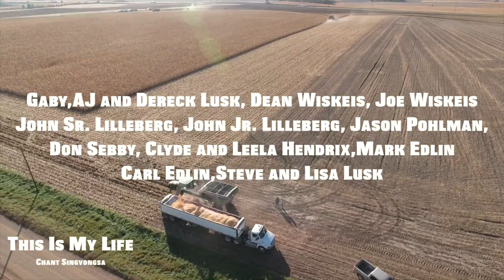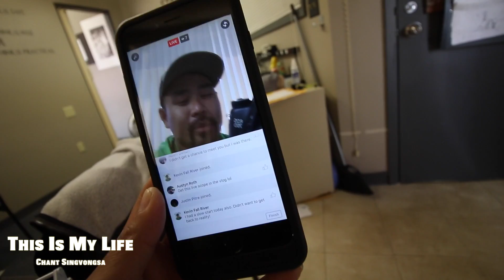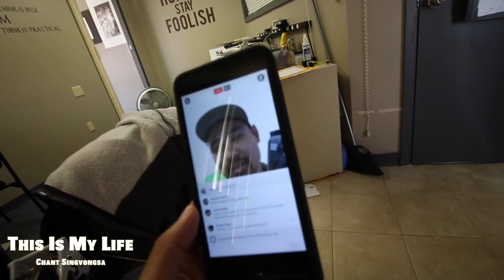Jackson MN farm community coming together , Back to Lawn care Landscaping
Follow Chant Singvongsa on his daily grind as a young entrepreneur. Trying to make it in the business world.

34 Years old Serial Entrepreneur. He came over from Laos when he was 5 years old. Grew up poor and broke. Living in state housing and was on welfare. Growing up he always felt like he never fit in any where in life. Troubled young kid in high school. Dropped out of high school so he can work. Years later he quits everything that was not good nor healthy and focuses on his DREAMS...

He now has 4 Business - Singvongsa Landscaping, Singvongsa Photography, Imobile Solutions, Wishy Washy Laundromat LLC.

Struggling to find myself growing up...Years later I eventually over came that struggle and fear. With the help of my mentors,Family,Friends  . Fear of People,Places and events is no longer my struggles.

-Chant

Singvongsa Landscaping
Jackson,MN
Chant Singvongsa-Owner

Music
The SteelDrivers